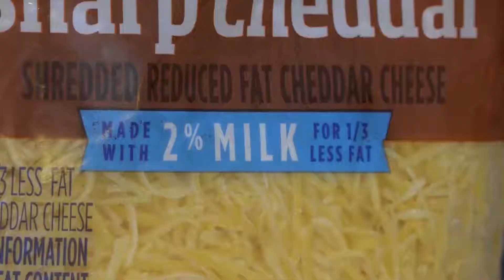CONQUER THOSE JUNK FOOD CRAVINGS!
Did you know there are five stages of cravings? Ways to curb your appetite when it comes to those sugary treats